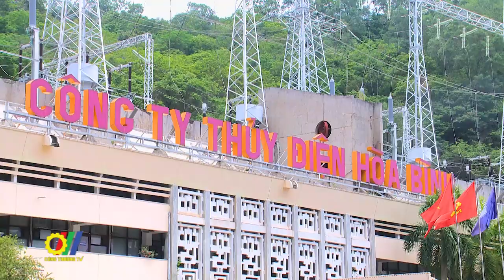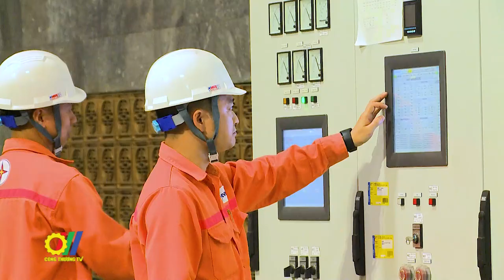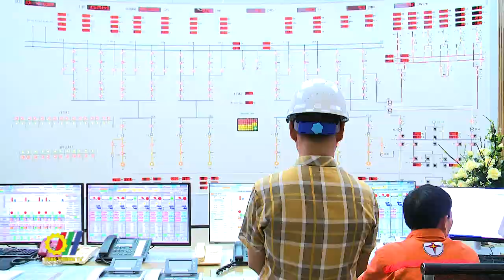Thủy điện Hòa Bình không thể vận hành hết công suất, để đảm bảo cung ứng điện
Nhà máy Thủy điện Hòa Bình nằm ở bậc thang cuối cùng trên dòng sông Đà, là công trình thủy điện lớn thứ 2 ở Việt Nam và là một trong những công trình thủy điện lớn nhất Đông Nam Á, có công suất lắp máy: 1.920MW, gồm 8 tổ máy (công suất 240MW/tổ máy). Nhà máy có vai trò quan trọng đảm bảo năng lượng quốc gia. Tuy nhiên hiện nay, Thủy điện Hòa Bình hiện không thể khai thác toàn bộ các tổ máy vì nếu khai thác, chỉ tối đa 12-13 ngày, hồ chứa sẽ về mực nước chết…